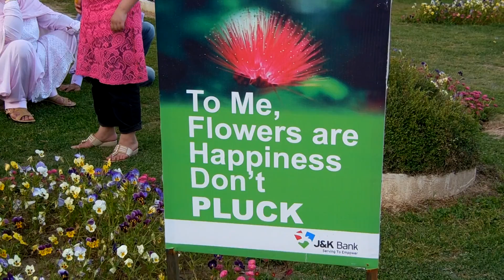Badamwari Garden SHRINAGAR India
Badamwari Garden means Almond Garden  you find in this garden so many almond trees
Beautiful well maintained. Best time to visit this place month of April when Almond
Bloossms in full bloom and fragnrance of
Almond flowers.
Must visit every tourist who visited Shrinagar